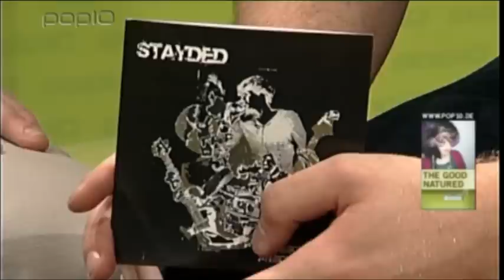Interview - Stayded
Mit ihrem ersten Musikvideo feierten "Stayded" bei pop10 Premiere.
Was die Jungs zu ihrem ersten Album bewegt hat und wie sie es in einen Jugendklub als Liveband geschafft haben erzählen sie Maurice im Studio Interview.